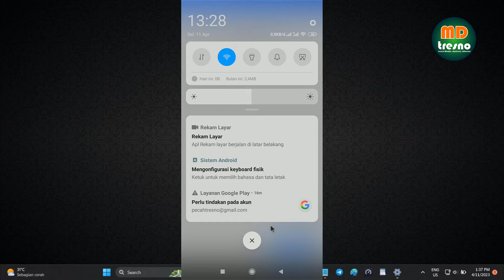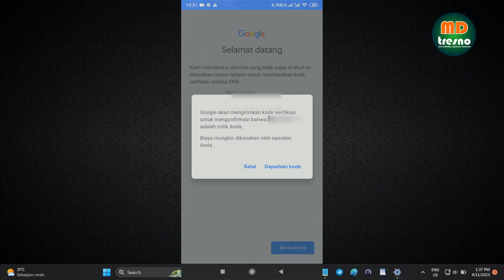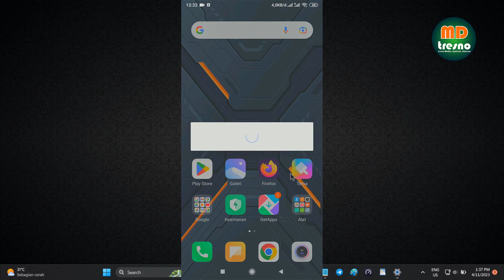Cara Mengatasi Perlu Tindakan Pada Akun Google 2023